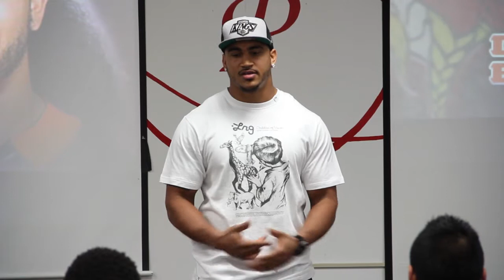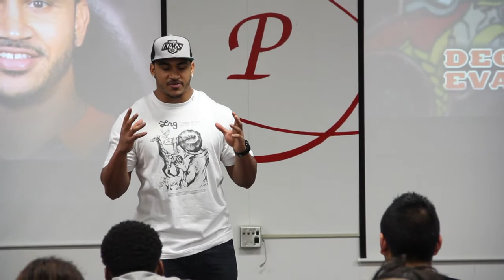Cincinnati Bengal DeQuin Evans visits student group @ Princeton High School